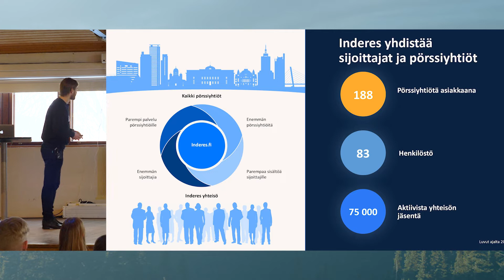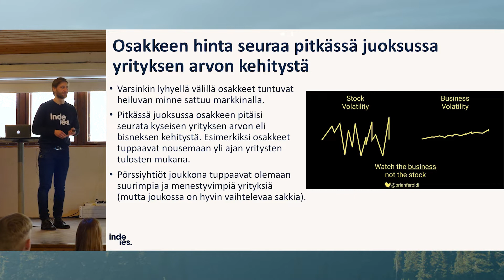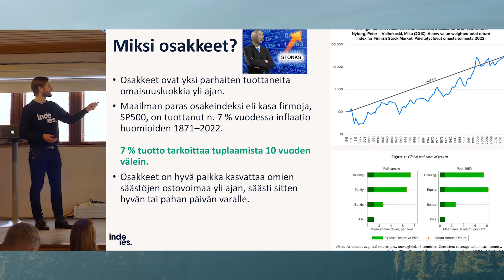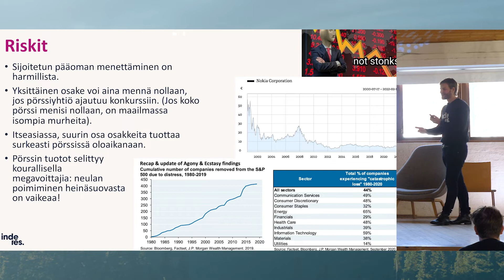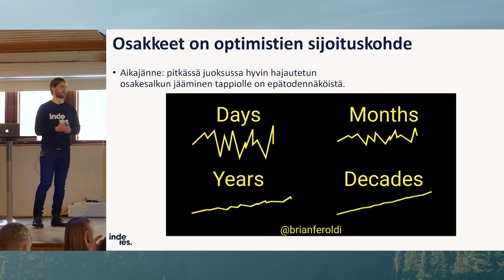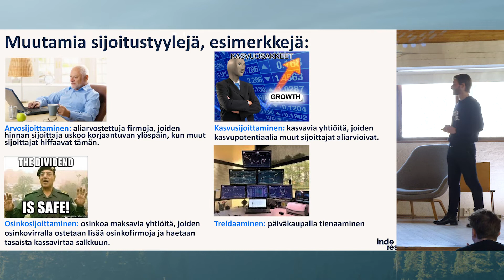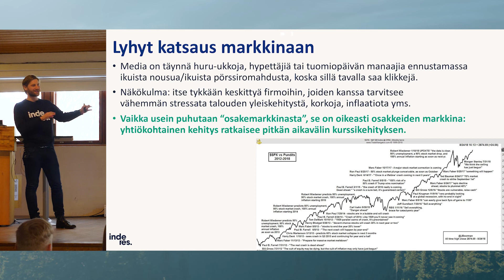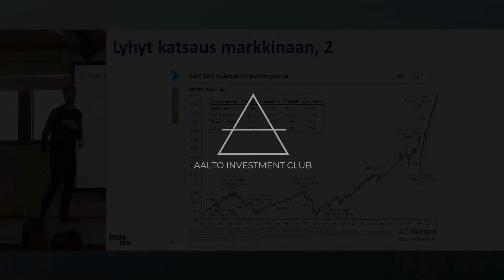Verneri Pulkkinen - Näin sijoitat osakkeisiin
Verneri Pulkkinen - Kuinka sijoittaa osakkeisiin?

Verneri Pulkkisen puhe osakkeisiin sijoittamisesta.